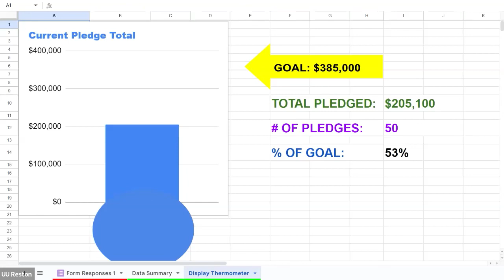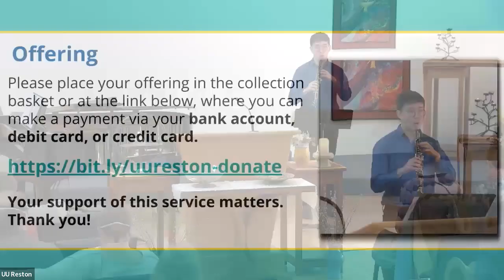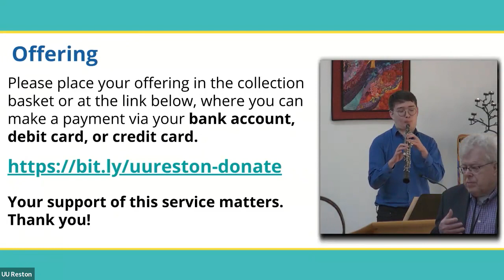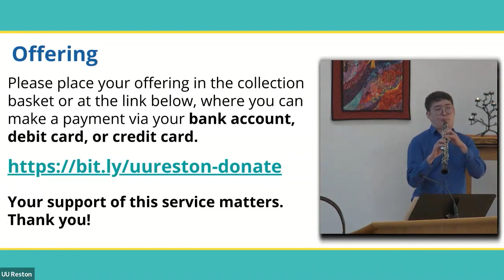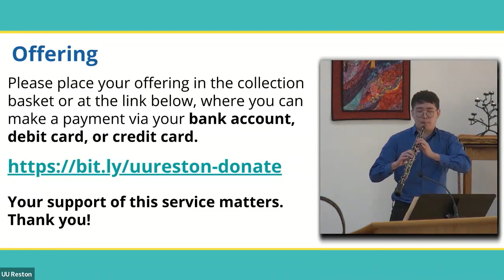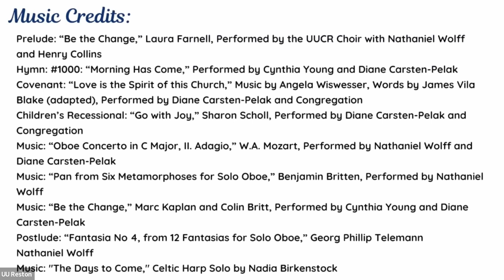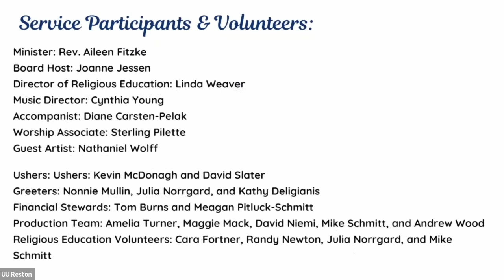"Being the Change"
Our world is always changing and always evolving. How do we become midwives of change, helping birth the change we want to see in the world?

Minister: Rev. Aileen Fitzke
Board Host: Joanne Jessen
Music Director: Cynthia Young
Accompanist: Diane Carsten-Pelak
Worship Associate: Sterling Pilette
Guest Artists: Nathaniel Wolff, Oboe and Henry Collins, Djembe
Kevin McDonagh and David Slater
Greeters: Nonnie Mullin, Julia Norrgard, and Kathy Deligianis
Financial Stewards: Tom Burns and Meagan Pitluck-Schmitt
Production Team: Amelia Turner, Maggie Mack, David Niemi, Mike Schmitt, and Andrew Wood
Religious Education Volunteers: Cara Fortner, Randy Newton, Julia Norrgard, and Mike Schmitt